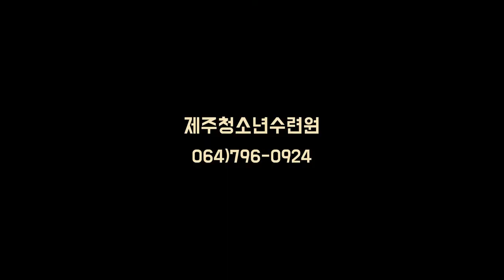제주청소년수련원